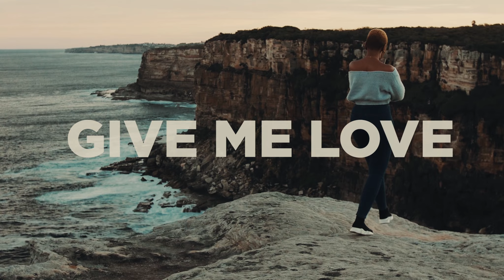Give Me Love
Song mix and mastered by: Project Peters
Shot by: Cooper Morrison
Video editing: Evis Media